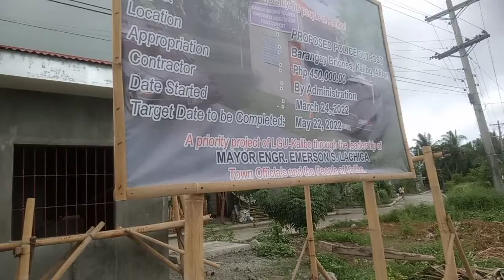update Police outpost construction at NHA Briones Village, Brgy. Briones, Kalibo, Aklan, 🇵🇭